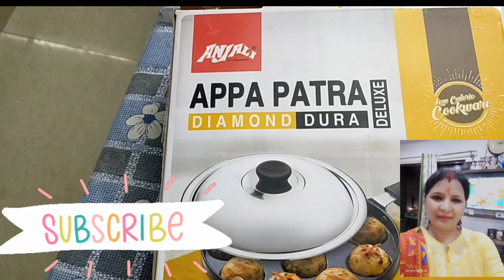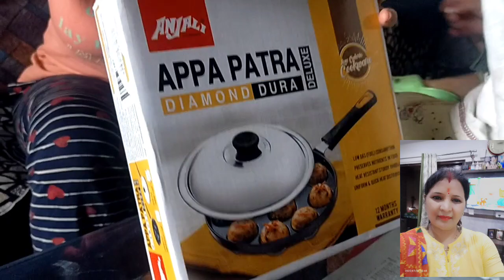Unboxing Time !!!//Surprise// unboxing food @SantosheeRawatVlogs vlog #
Radhe Radhe kaise hain aap sab swagat hai aapka Mere channel mein 💕
Today I am going to unbox appe maker , stay active for more upcoming Vlogs !